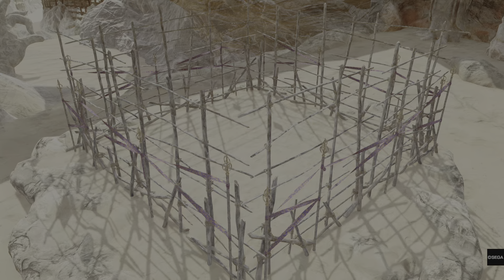バーチャファイター eスポーツ 轟雷神アキラvs龍武帝ジェフリー スプラッシュマウンテン Virtua Fighter esports